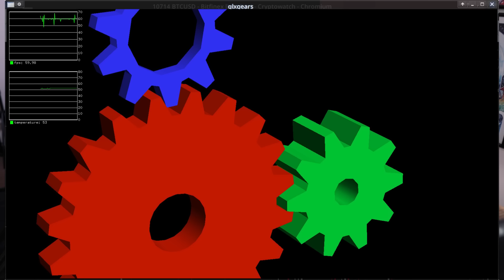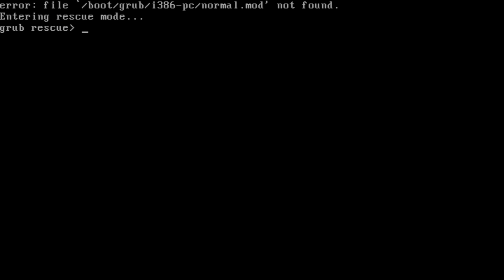Arch Linux Isn't A Beginner Distro But It Was Mine!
Don't recommend Arch Linux to a new Linux user, it's just not going to go well, however that doesn't mean it can't be done with enough work and that's exactly what I did. My very first and current Linux distro was Arch Linux and it's gone interestingly

Credits
🎨 Channel Art:
Profile Picture: